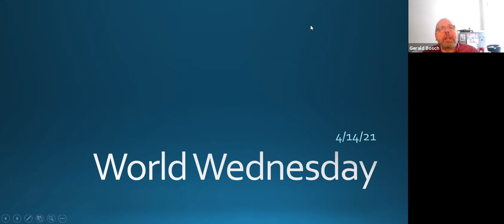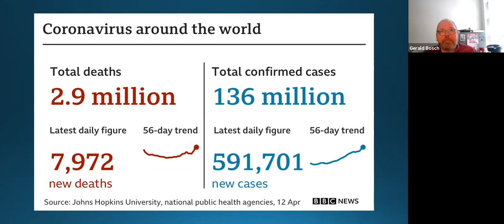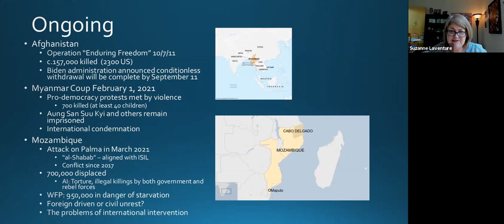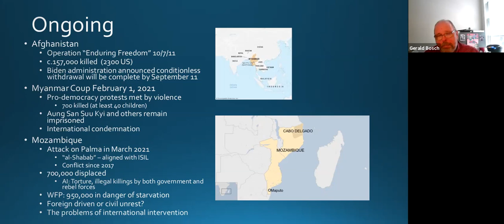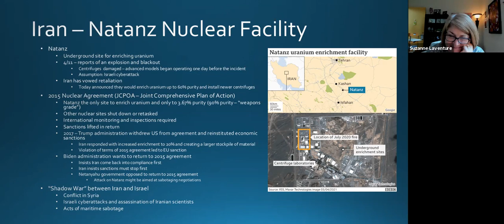World Wednesday (4/14/21)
This is a recording of a Davidson-Davie Community College passport event.